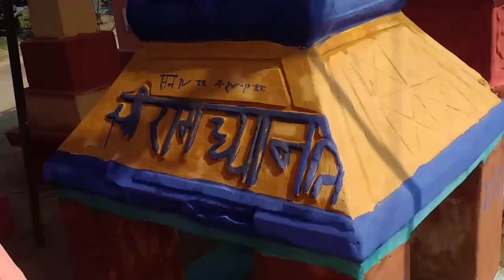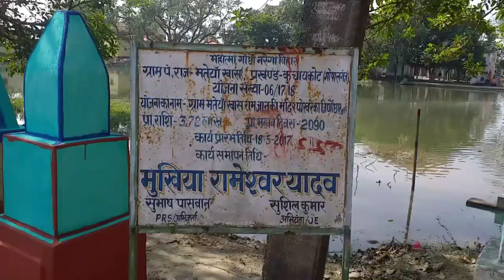छठी माई के सफाई chhath #2022 bihar chhathpuja2022 छठ_गीत छ्थ छठपूजा छ्थ